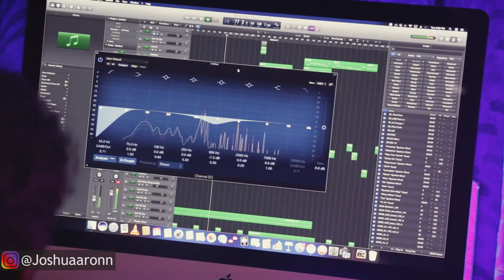High On Love (Cover) | Joshua Aaron | Yuvan Shankar Raja | Pyaar Prema Kaadhal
Programmed/Arranged/Mix and Master: Joshua Aaron
Production: Elysian
Executive Producer : Arun Shivanand
Editing & DI: Elysian Studios
Cinematography: Aswin Krish